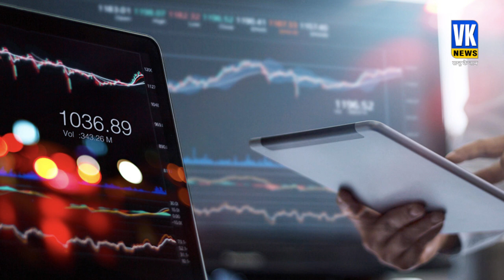भारत से बाहर क्यों भाग रहे है करोड़पति ! India | Millionaires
भारत के अमीरो को अब अपनी ही जन्मभूमि रास नहीं आ रही है covid के बाद दुनिया भर में बड़ा बदलाव देखने को मिला है वही कारोबारियों पे कारोबार पर  इसका काफी असर हुआ था. यही नहीं  इसके चलते अमीर लोगों में लाइफ और वेल्थ को ग्लोबलाइज करने का चलन भी चला था  इसके साथ ही वो अपने कारोबार को global platform पर बढ़ाना चाहते थे, जिससे उनके व्यापर को  distribute किया जा सके। इसके लिए वो भारत से बाहर ऑफिस खोल रहे हैं।

The rich of India are no longer liking their own native land, after covid there has been a big change in the whole world, it had a lot of effect on the businessmen. Not only this, there was also a trend of globalizing life and wealth among rich people, along with this, they wanted to expand their business on a global platform, so that their business could be distributed. For this, they are opening offices outside India.